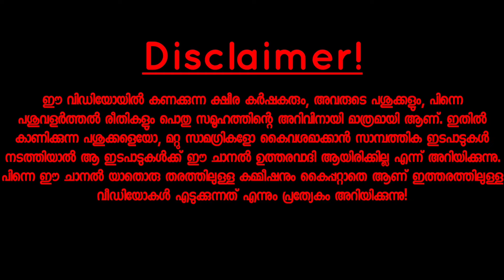കറവ പശുക്കളെ കറവ കണ്ട് ബോധ്യപ്പെട്ട് വാങ്ങാം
20 ലിറ്ററിൽ അധികം പാൽ ഉള്ള പശുക്കളെ കറവ നേരിൽ കണ്ട് വാങ്ങാവുന്ന ഒരു ഫാം ആണ്‌, അങ്കമാലിയിൽ ഉള്ള ശിവൻ ചേട്ടന്റെ ഫാം 🥰 ഇവിടെ ഇപ്പോൾ 4 കറവ പശുക്കളാണ് വില്പനക്കുള്ളത് 😍. പശുക്കളെ വാങ്ങാൻ ആഗ്രഹമുള്ളവർ പശുക്കളെ നേരിൽ കണ്ട്  മാത്രം വാങ്ങുക 🙏.

   EDAPPARAMBIL FARMS ☝️☝️☝️
   We edapparambilfarms, is a youtube/ facebook channel, promoting small scale cow farmers of kerala. and we are discussing the problems of farmers especially cow farmers.
   This is a small youtube channel promoting small scale cow farmers in kerala ✌️✌️But our channel doesnt have enough view for financial benefits.
                $$$ SUPPORT US👉👉👉👉👉
$$$ G pay number -
sreemonmathew-1@oksbi

 WE NEED YOUR BELOVED SUPPORT LIKE CHANNEL SUBSCRIPTION❤️,
 MEMBER SHIP and
     If you like our channel, please Like 👍, and Share our videos❤️🙏.

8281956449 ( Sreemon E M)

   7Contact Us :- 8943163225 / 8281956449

9.